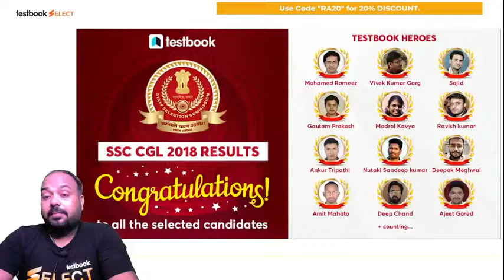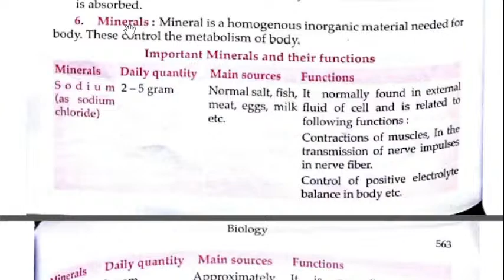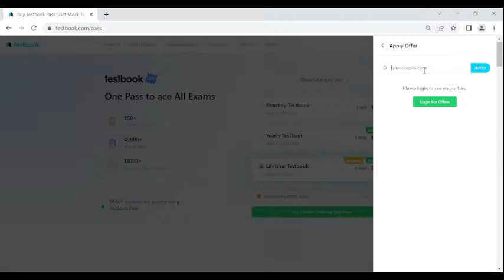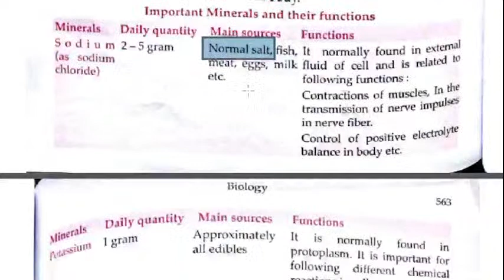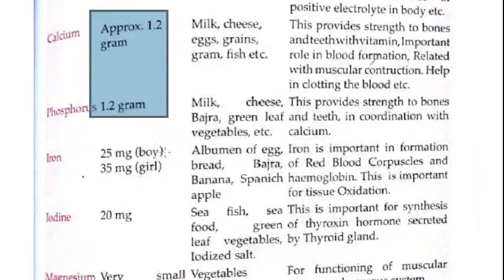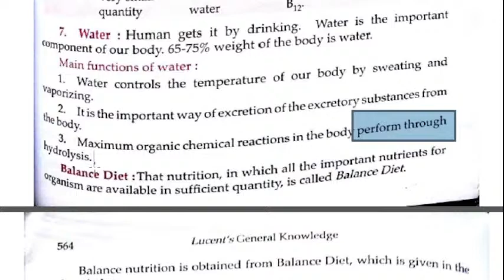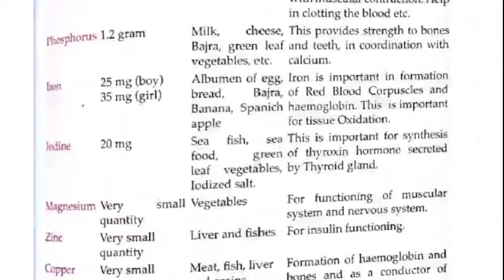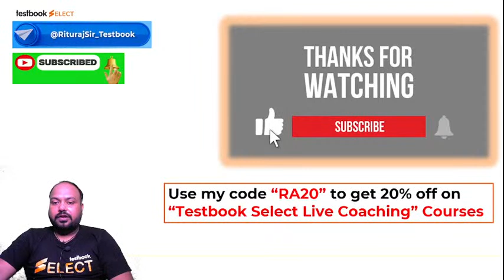Lucent Science in Hindi | Part 26 : Minerals | Lucent Science by Rituraj Sir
1. 20+ Courses by Super Teachers
2. 1500+ live classes by Experts
3. Dedicated doubt clearing sessions.
4. Take the advantage of real-time interaction with India’s best teachers
5. 200+ study notes for all subjects
6. 3000+ Full Mock Tests